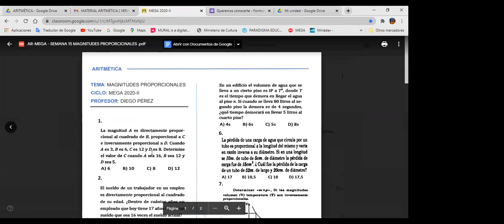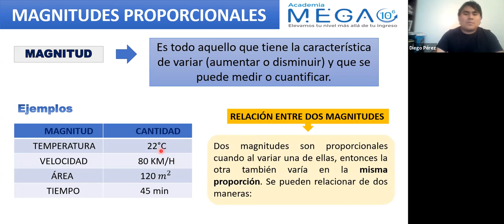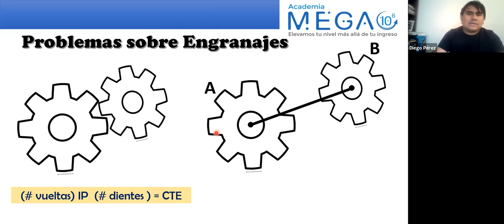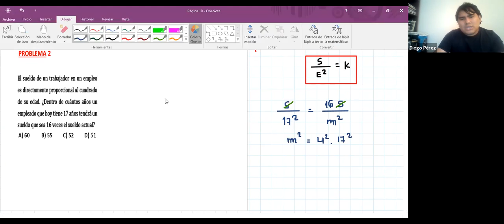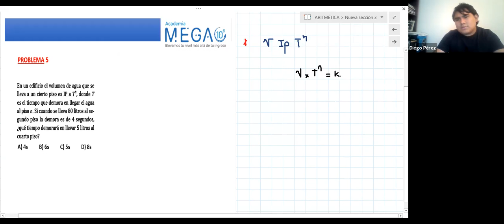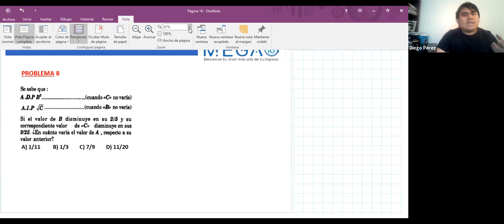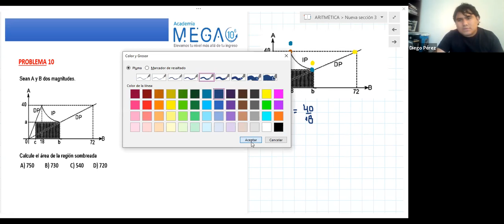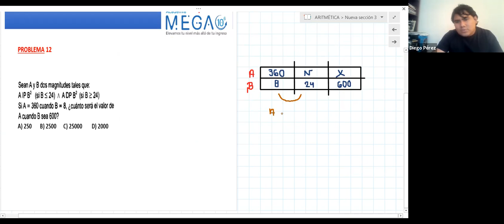T15-Arítmetica-Magnitudes Proporcionales.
T15-Arítmetica-Magnitudes Proporcionales.mp4